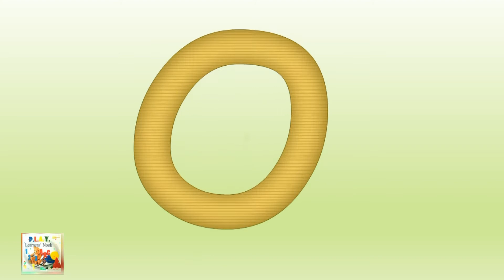PLAY Nook Vowel Song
We start Reading by Singing. Getting ready for more fun learning as we start our journey to basic reading. Have fun learning!